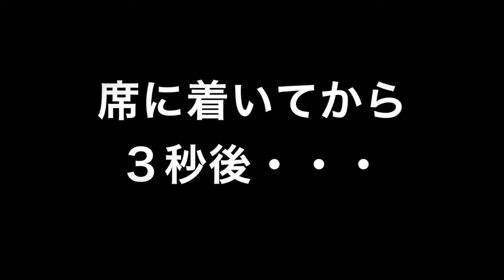【ネパールグルメ】世界で一番うまい蒸し餃子「モモ」を食す！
ネパールのグルメといえば「モモ」。熱々の蒸し餃子です。
今回はカトマンズのモモ専門店であるNew Everst momo center にお邪魔しました。

ネパールに来た際は一度立ち寄ってみてはいかがでしょうか？